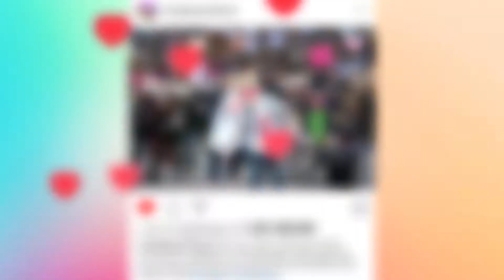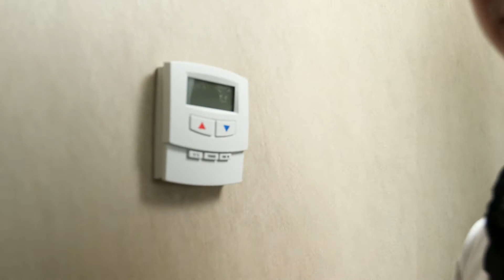Insta Boyz - Episode 3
Episode 3 "Boyz Town NYC"
The Boyz visit New York and prepare for the Smell Meet and Greet convention.

Insta Boyz Instagram: @InstaBoyzOfficial